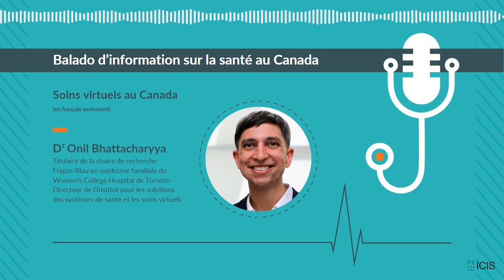Dr Onil Bhattacharyya — Les soins virtuels au Canada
13 avril 2023 - Durant la pandémie de COVID-19, les soins de santé virtuels ont connu une montée fulgurante, offrant aux Canadiens un accès sans précédent aux professionnels médicaux en ligne. Maintenant que les répercussions de la pandémie se font moins sentir au quotidien un peu partout au pays, beaucoup de gens se demandent s’ils auront toujours accès à cette option si pratique dans l’avenir. Dans cet épisode du BISC, l’animatrice Alya Niang s’entretient avec le Dr Onil Bhattacharyya, titulaire de la chaire de recherche Frigon-Blau en médecine familiale du Women’s College Hospital à Toronto et directeur de l’institut pour les solutions des systèmes de santé et les soins virtuels de cet hôpital, au sujet de l’avenir des soins virtuels au Canada et des raisons pour lesquelles il tient autant à l’expansion de ce type de soins.

Cet épisode est disponible en français seulement.

April 13, 2023 - Virtual health care in Canada has boomed during the COVID-19 pandemic, offering Canadians unprecedented online access to medical professionals. Now, as the day-to-day effects of the pandemic are lessening in much of the country, the question on many minds is “will I still have this convenient option going forward?” In this episode of the CHIP, host Alya Niang speaks with Dr. Onil Bhattacharyya, the Frigon Blau Chair in Family Medicine Research at Women’s College Hospital in Toronto and director of the Institute for Health System Solutions and Virtual Care, about the future of virtual care in Canada and why he is so passionate about continuing its growth.

This episode is available in French only.

Let’s CONNECT!

Restons CONNECTÉS!